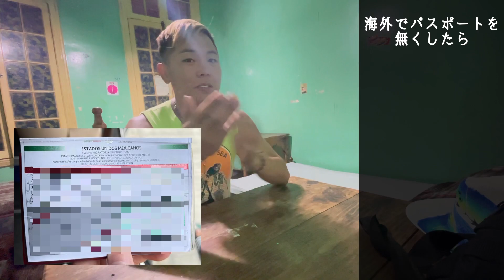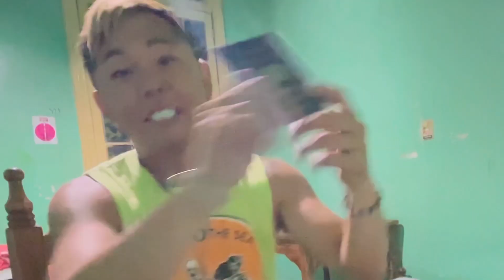【緊急事態】メキシコでパスポート紛失【対処法】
メキシコ、カンクンでパスポートが紛失して
再発行の為ヒッチハイクでメキシコシティまで
戻ってきました。

再発行の流れや
必要書類等

もしも、似たような人がいたら役に立てれば
いいと思って動画にしました。

でも、失くさないに越した事はないから
気をつけてね！！！